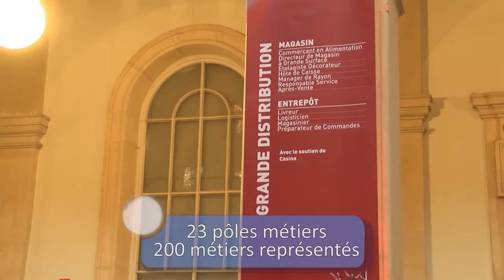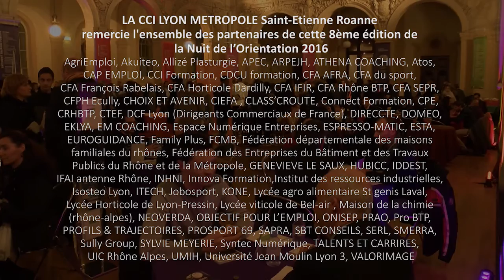Nuit de l'orientation 2016 : le clip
Retour sur La nuit de l'orientation, l'événement qui permet aux Collégiens, lycéens, étudiants (et leur parents) de s'orienter sans stress ! Prochaine date : le 26 janvier 2018.